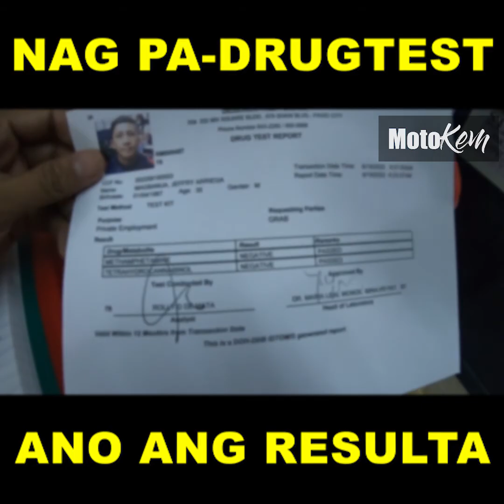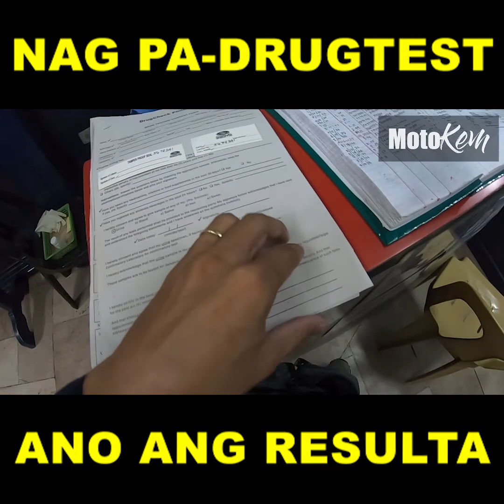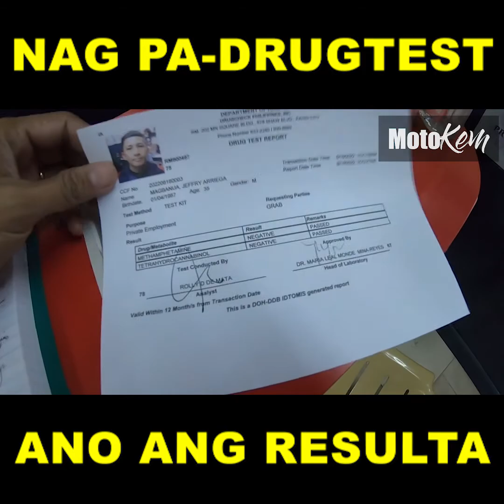Saan mabilis ang Drug Test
Drug Check Shaw Pasig CIty
Mabilis lang wala pang 30mins

give via:
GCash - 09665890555